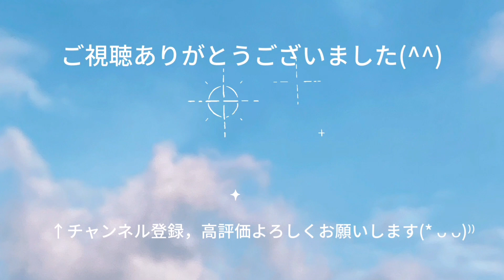ファミリーバドミントン ワンピース練習⑥R4.12.16